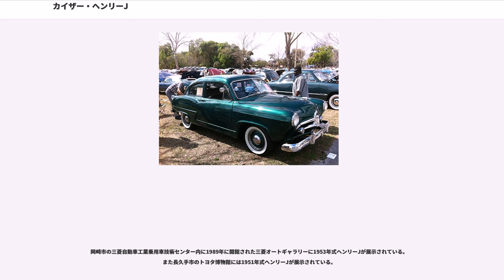カイザー・ヘンリーJ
ヘンリーJ（"Henry J" ）は米国の自動車。カイザー＝フレーザー・コーポレーションにより1950年から1951年式モデルとして発売され1953年まで製造販売した。車名は、会長のヘンリー・J・カイザーからつけられた。

ヘンリー・J・カイザー自身のアイデアとして生まれたもので、カイザー会長は自社の乗用車ラインの販売をいかにして増やすかを考え、ヘンリー・フォードがフォード・モデルTを作ったように、平均的な米国人に購入しやすい低コストで製造できる車を追加しようとした。

このアイデアを元に、ヘンリーJは必要最低限の装備で設計され、必要最低限の部品で生産された。ボディプレスもコスト圧縮のため、初期型ヘンリーJではリアトランクリッドがなかった。トランクへはリアシートを折りたんで出し入れしなければならなかった。コスト圧縮はボディ仕様にもあらわれており、2ドアセダンでリアウィンドウは開閉しない固定式（いわゆる「はめ殺し窓」）だった。

エンジンは2.2Lサイドバルブ4気筒の68hpで、同時期の製ジープ用エンジンを購入、パーツを共用していた。後期モデルでは2.6LのL型サイドバルブ6気筒80hpも追加された。いずれにしても、当時のアメリカにおけるフルサイズ大衆車よりも1～2ランク小形に属するエンジンであり、経済性を狙っていた。

1952年、カイザー社はヘンリーJをリバッジして、大手通信販売会社シアーズ・ローバックから「オールステート」ブランドで姉妹車を販売した。オールステートはほとんどヘンリーJと変わらなかったが、フロントグリルやボンネットのオーナメント、ハブキャップ、ブランドネームプレート、インテリア仕様、さらに、オールステート・ブランドのタイヤやバッテリーが装備された。2年間での販売は思わしくなく、シアーズは自動車販売を中止した。

ヘンリーJはカイザーにとってもその期待に答えられなかった。ヘンリーJは低価格だったが、それは競合車種を圧倒するほどのものではなかった。わずかな差額を追加すれば、開閉可能なリアウィンドウとトランクリッドがついた6気筒OHVエンジン搭載のフルサイズ大衆車「シボレー150」が買えたのである。消費者はトランクリッドがないことが不満だったため、カイザーは後期モデルではトランクリッドを追加し、顧客が戻ってくることを祈ったが、年を経るごとに販売は落ち込んでいった。ヘンリーJは消費者にとっては低価格だったが、製造および労働コストは高くついていた。ヘンリー・J・カイザーは大量販売による利益を期待して低マージンでの販売価格を押し出したが、販売が伸びなかったために計画は頓挫した。

同時期にはナッシュ＝ケルビネーターのコンパクトカーであるランブラーが市場での人気を得ていた。ナッシュはランブラーをアクセサリー的要素をもったコンバーチブル車として販売した。対するヘンリーJは目だったところのない2ドアセダンであり、消費者は「低価格」と「安っぽさ」との違いをそこに見ていた。ヘンリーJのデザインはマイナス思考とみたのである。加えて、カイザー社が1953年に買収したウィリス＝オーバーランドは、4ドアモデルをラインナップに加え、総合的な出来でもヘンリーJを凌駕する小型車(Willys Aero)を1952年から販売して実績をあげていた。エアロのエンジンはヘンリーJと同じくウィリス・ジープ用の流用だったが、Fヘッドとした次世代のハリケーンエンジンで、性能面でヘンリーJを上回っていた。

1954年にはカイザー車の生産が当初本拠地のミシガン州ウィロウランからオハイオ州トレドの旧ウィリス工場に統合されることになり、ヘンリーJは競合するウィリス・エアロに社内小型車レンジの地位を譲って1953年に生産終了。売れ残ったモデルは翌年の年式まで持ち越され「1954年式モデル」としても販売された。

ヘンリーJは日本でも組立、および販売がされた。三菱重工業から1950年1月11日に分割された東日本重工業が1950年9月にカイザー＝フレーザーの子会社カイザー＝フレーザー輸出会社と『ライセンス提携の生産とアジアへの販売』の契約を結んでヘンリーJのCKD(完全ノックダウン生産)を東日本重工の川崎工場でおこない、販売は新規に設立した子会社東日本カイザーフレザーでおこなった。CKD組立した工場は太平洋戦争後日本で初の外国製乗用車を組立した工場であり、その後に続く日産、日野、いすゞのライセンス生産に先立つものでトヨタも含め各社が見学に訪れ...